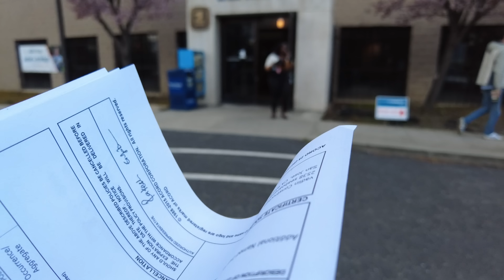СТОИТ ЛИ ПЕРЕЕЗЖАТЬ В США ? КАЛИФОРНИЯ ШТАТ ДЛЯ ЖИЗНИ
Я помогу освоить профессию хэндимен с нуля и заработать деньги в Америке! Что узнаем на курсе?
- ВВЕДЕНИЕ В ПРОФЕССИЮ ХЭНДИМЕНА (Что такое хэндимен и основные обязанности, навыки и качества успешного хэндимена, перспективы и возможности развития в профессии)
- ОСНОВЫ РАБОТЫ ХЭНДИМЕНА (Электрика, сантехника, мелкий строительный ремонт, ремонт и установка окон и дверей)
- ИНСТРУМЕНТЫ И МАТЕРИАЛЫ (Основные инструменты и их использование, выбор качественных материалов, организация рабочего места и хранение инструментов)
- РАБОТА С КЛИЕНТАМИ (Коммуникация с клиентами: как общаться и понимать их потребности, оценка работ и составление сметы, заключение договоров и обеспечение гарантий)
- ГДЕ ИСКАТЬ ЗАКАЗЫ (Регистрация на спецплатформах и сайтах для поиска заказов, создание и продвижение своего сайта или блога, использование соцсетей для продвижения услуг, реклама и партнерства с местными компаниями и магазинами, устный маркетинг и рекомендации довольных клиентов)
- ПРАВОВЫЕ АСПЕКТЫ И НАЛОГИ (Страхование и ответственность хэндимена, основы налогообложения для хэндименов в США)
- ЗАКЛЮЧЕНИЕ (Развитие навыков и постоянное обучение, сетевое взаимодействие и участие в сообществах хэндименов, создание портфолио работ и отзывов клиентов, управление временем и баланс между работой и личной жизнью, расширение спектра услуг и специализация в определенных областях)
ПЛЮС БОНУСНЫЕ МАТЕРИАЛЫ, ВЕБИНАРЫ И ОНЛАЙН-КОНСУЛЬТАЦИИ!
Участники курса смогут получить необходимые знания и навыки для начала работы в качестве хэндимена в США, а также разобраться в нюансах поиска заказов и развития!

Друзья,всем привет! Я записал для вас видео продолжение на тему: СТОИТ ЛИ ПЕРЕЕЗЖАТЬ В США ? ШАРЛОТТ СЕВЕРНАЯ КАРОЛИНА ШТАТ ДЛЯ ЖИЗНИ. Сегодня я хочу продолжить свою историю и рассказать вам о Калифорнии! Многие из вас хотят переехать и узнать сколько тут можно зарабатывать на стройке, в какой американский садик,школу отправить детей учиться. Вы узнаете что Калифорния  это дорогой штат для жизни но и уровень ВВП здесь тоже высокий. Своей историей я постараюсь вам помочь.
Друзья не забывайте писать комментарии и ставить пальцы вверх - для меня это очень значимая поддержка!

Ссылка для тех кто ищет работу и заказы в США.

Ещё одно полезное приложение для экономии на заправках, если вы в США. Оно возвращает деньги за ваши заправки.

и пиши нам лично, если что!

Катя

00:00 КАЛИФОРНИЯ ИТОГИ ЖИЗНИ В США
01:05 ИЗ СЕВЕРНОЙ КАРОЛИНЫ В КАЛИФОРНИЮ
02:15 В СЕВЕРНОЙ КАЛИФОРНИИ МНОГО ДЕНЕГ
04:22 КАК МЫ ПРИЕХАЛИ В КАЛИФОРНИЮ
05:14 САН-ФРАНЦИСКО  РАБОТА БЕЗ ДОКУМЕНТОВ
06:06 ПЕРЕЕЗД В США/ ОПУСТИЛИСЬ РУКИ
07:15  РУССКИЕ В США ПОМОГАЮТ ДРУГ ДРУГУ
07:50 НОВАЯ ЖИЗНЬ В АМЕРИКЕ
09:40 КАЛИФОРНИЯ ДОРОГОЙ ШТАТ ДЛЯ ЖИЗНИ
11:02 ЛУЧШИЙ ШТАТ В США ДЛЯ ИММИГРАНТА
11:57 РУССКИЕ В АМЕРИКЕ
12:35 НЕДВИЖИМОСТЬ В КАЛИФОРНИИ
13:40 СКОЛЬКО НУЖНО ДЛЯ ЖИЗНИ В США ?
13:50 ШКОЛЫ В АМЕРИКЕ
15:17 РАБОТА В КАЛИФОРНИИ
16:41 ИТОГИ ЖИЗНИ В США
17:10 ОБРАЩЕНИЕ К ПОДПИСЧИКАМ